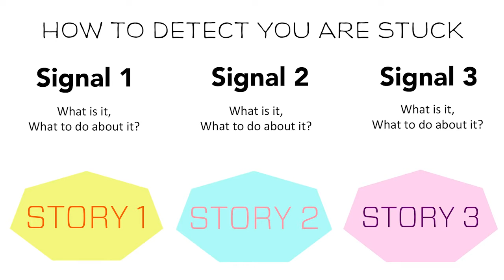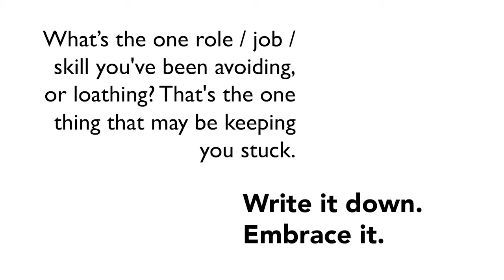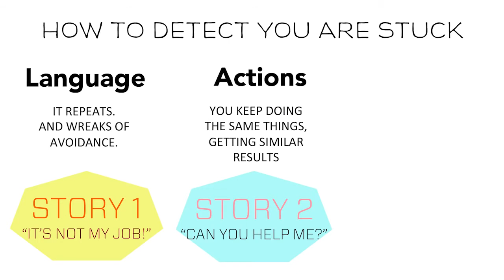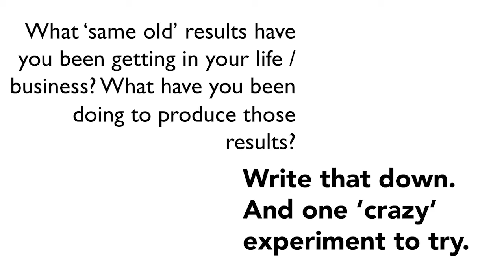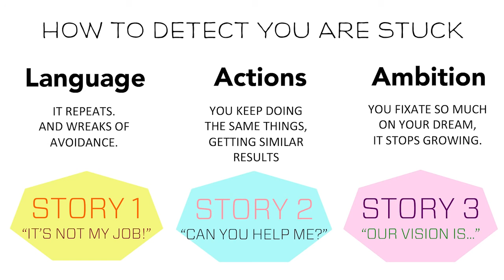How To Get Unstuck | Khailee Ng